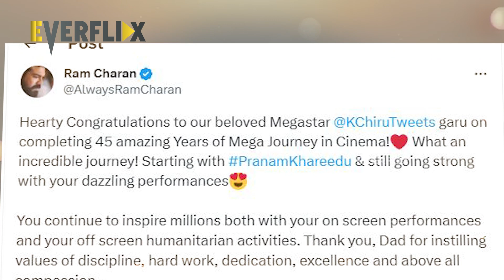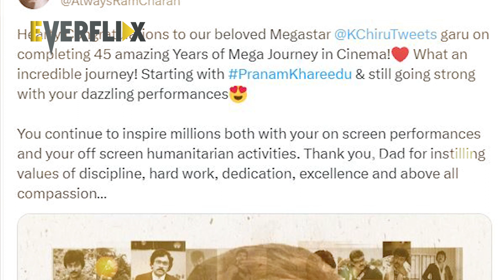Ram Charan Emotional Post On Megastar Chiranjeevi | EVERFLIX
Ram Charan Emotional Post On Megastar Chiranjeevi